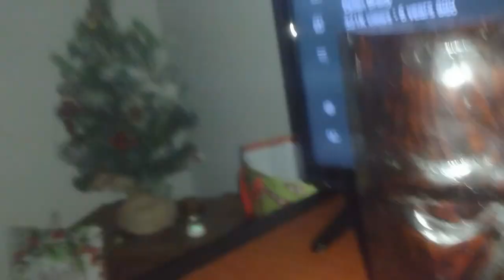My First 127 Hours Coming Down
Love you Mr. @DylanBrady1, love you Mr. Lewis (still won't fuckin' let me tag you, fam, whatevvvvvvvtheauxxxxxxxx ), love you Mr. @oldbeanieboy876 (@artofmikeyjoyce) ], idek if those two channels are related to you at all, fammm, and at the same time they kinda feel like they might both ACTually be you frfr, love you Mr. Shane ( again, havin' me an educated guess here fammm ), love you Ms. Madison , all I could find, other than a girl who played basketba and softball at Blanco High lmaooo👀👀), love you Ms. @ravennagolden8047, love you Aunt Pam ), love you Uncle Tom T [INTHEHOOOUUU$$$EEEEE] ), love you SC Myrtle B. fammmmmmm, love you @LiveLaCroix, love you @martins5659 grocery store sushi, love you Ms. AND Mr. ANNNDdd all other variations imAGinable ass ol' Gem ass @BobTheDragQueen (youtu.be/Ec265JPglUs is what was on the TV, fam, btw absolutely BRILLiant hit, @BobTheDragQueen, I really had ZErooo idea you be doin' the reviews like that, super fun and enjoyable watch for certainnn~), love you Ms. @monetxchangeofficial (ol' pesce asss~), love you @siblingrivalrypodcast, love you @siblingrivalrypodcast fammm'lllyyyyyyy, love you Mr. Michael Montgomery, I looked through hella Facebook profiles and shit and really wasn't sure which was yours, if you even got one, anywayyehhh: your works are absolutely STUHNNinggg, friend~

Adam
[wretched_branson]